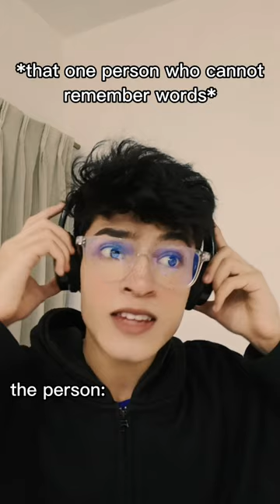pov that one person who cannot remember words